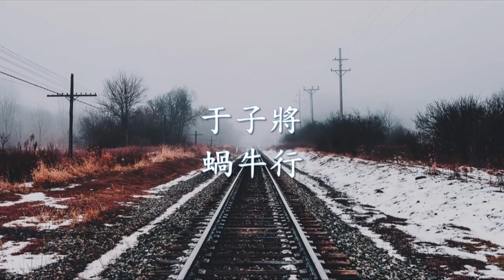于子將 - 蝸牛行.mp4